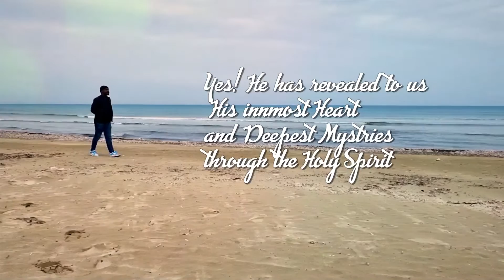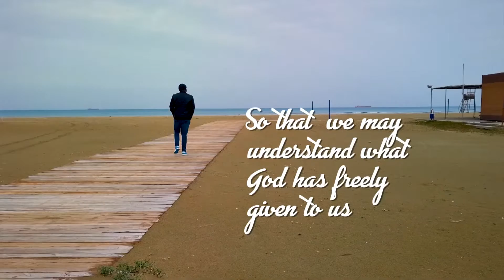THE DEEPER, THE BRIGHTER - Tope Mobolade